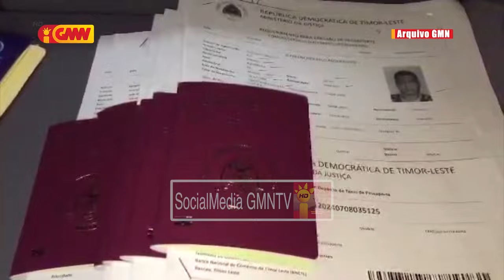MJ husu la bele kontribui ba aktu ne’ebé destroi transparansia akuntavel no boa governasaun iha TL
Ministru Justisa husu ema hotu atu la bele kontribui ba aktu ne’ebé destroi transparansia akuntavel no boa governasaun iha Timor-Leste